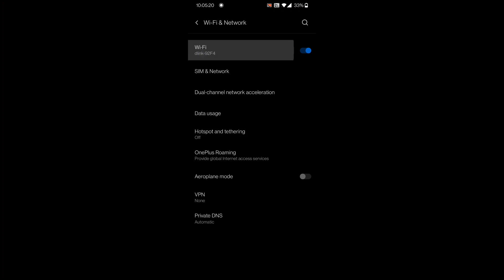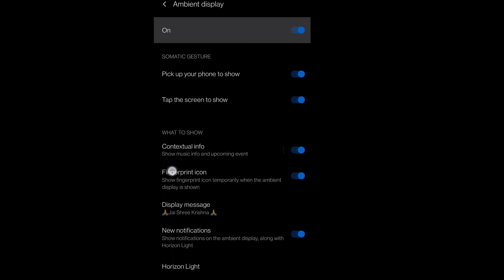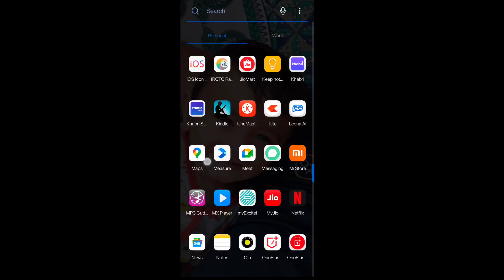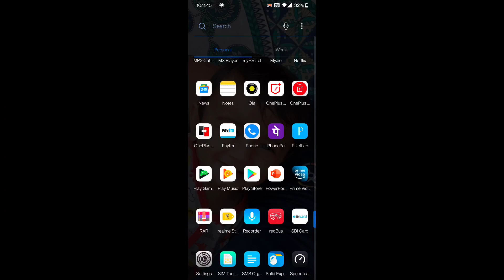Oxygen OS 11 issues | OxygenOS 11 update | Oxygen OS 11 problems🔥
Based on Android 11, the newest version of OxygenOS is faster, smoother and smarter than ever before, with new features designed to make one-handed operation easier and more intuitive. The updated layout of OxygenOS moves the touch controls closer to your thumbs for easier access as soon as you open a menu.
                        Form, Function
Screens seem to have gotten bigger over the years, but our hands have not. So we make it easier to use your phone with one hand. The updated layout of OxygenOS moves the touch controls closer to your thumbs for easier access as soon as you open a menu.

                        Insight AOD
OnePlus partnered with aspiring design students from the Parsons School of Design at The New School to create a unique AOD centered around digital wellbeing. Insight AOD feature encourages users to spend more time enjoying life and less time unlocking their smartphone.

                      Refreshingly Refined
As bold as it is beautiful, OxygenOS has always been clean, sleek, and striking. Now, it’s even more so, offering users a more immersive and smarter experience.